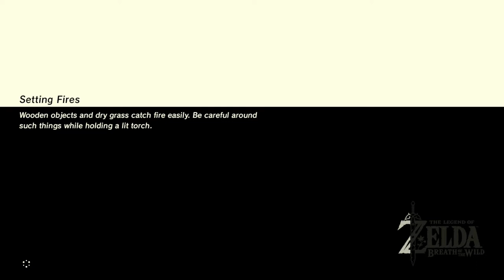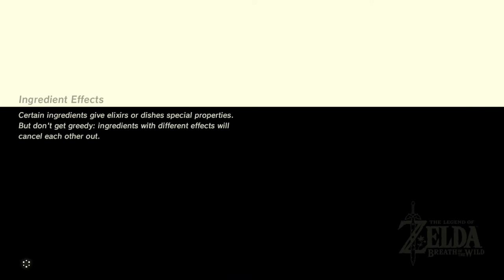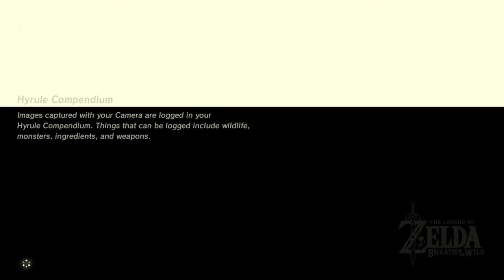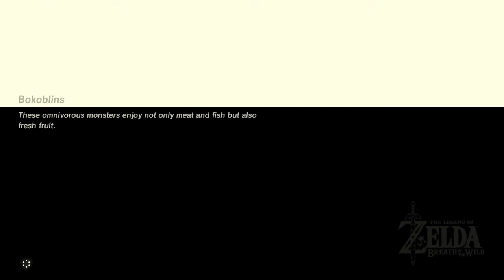Zelda: Breath of the Wild (Commentary) #129, Koroks: Central Hebra Region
This is video #129 in my playthrough of The Legend of Zelda: Breath of the Wild for the Nintendo Switch. This video contains commentary.

Previously, Link continued gathering Korok Seeds in the Hebra region, mostly in the northwest. He has found 540 Korok Seeds in total and 26 Korok Seeds in the Hebra region. Now, he will continue scouring the Hebra region for Koroks.

Link resumes at the Hebra Trailhead Lodge east of the Flight Range in the Tabantha region. The most recent Korok Seeds that he found were in the south of Coldsnap Hollow. The next one is on a peak northwest of Rospro Pass, which is above the cabin.

On the peak northwest of Rospro Pass, Link finds a rock (time 2:18). When he picks up the rock, a Korok appears. Link earns Korok Seed #541.

To the east of Rospro Pass, on a hill south of Korvash Peak, Link finds a pinwheel (time 5:10). Standing near the pinwheel activates three balloon targets that circle around. Shooting all the targets reveals a Korok. Link earns Korok Seed #542.

Among some trees southwest of Talonto Peak, Link finds a fallen log with an acorn in it (time 8:30). When he shoots the acorn, a Korok appears. Link earns Korok Seed #543.

Down the southeast slope of Talonto Peak, Link finds an ice block (time 10:22). He melts it to free some Korok leaves. Examining the Korok leaves reveals another Korok. Link earns Korok Seed #544. This is his 30th Korok Seed for the Hebra region.

Link teleports to the Goma Asaagh Shrine under the Hebra Peak (time 11:46).

Semi-hidden between two ridges just southwest of the Goma Asaagh Shrine, Link finds a rock (time 12:41). When he picks up the rock, a Korok appears. Link earns Korok Seed #545.

Below a shelf on the eastern side of Talonto Peak, Link finds a target balloon hovering (time 14:17). Shooting the balloon reveals another Korok. Link earns Korok Seed #546.

Link teleports to the Shada Naw Shrine near Selmie's Spot (time 14:56). He climbs to the top of Hebra Peak to the southeast.

At the top of Hebra Peak, Link finds a lone rock (time 17:16). When he picks up the rock, another Korok appears. Link earns Korok Seed #547.

Down the northwest face of the Hebra East Summit, Link finds a diamond formation of rocks (time 19:09). He can find a loose rock a short distance west of the formation. When Link completes the formation, a Korok appears. Link earns Korok Seed #548.

Link teleports back to the Shada Naw Shrine (time 20:06).

Atop the cabin at Selmie's Spot, Link finds Korok leaves near the chimney (time 20:56). Examining the Korok leaves reveals a Korok. Link earns Korok Seed #549. This is his 35th Korok Seed for the Hebra region.

Inside Selmie's cabin, Link uses the cookfire to rest until morning.

Down the northern face of the Hebra East Summit, Link finds a lone bare tree on a ledge (time 22:59). Atop the tree, he finds Korok leaves. Examining them reveals another Korok. Link earns Korok Seed #550.

Link teleports back to the Goma Asaagh Shrine (time 23:50).

To the southeast, in the valley east of the Hebra Falls, Link finds an ice block against the base of the Hebra East Summit (time 26:30). After melting the ice block, he examines the Korok leaves. A Korok appears. LInk earns Korok Seed #551.

At the northern end of the Hebra Falls, Link finds a target balloon hanging just under the cliff over the river's source (time 28:30). Shooting the balloon reveals a Korok. Link earns Korok Seed #552.

On the ledge above and west of the source of the Hebra Falls, Link finds a Korok stump (time 29:44). It makes a target ring appear west of the Hebra Falls below. The ring is a short distance above the ground, so Link uses Revali's Gale to gain some altitude before he paraglides down. When Link reaches the target circle, a Korok appears. Link earns Korok Seed #553.

On a lower ledge west of the Hebra Headspring, Link finds a loose rock (time 31:10). Picking it up reveals another Korok. Link earns Korok Seed #554. This is his 40th Korok Seed for the Hebra region.

At the Hebra Headspring, Link finds a target balloon partially hidden by the northeastern cliff where the stream passes through a small canyon (time 32:30). When he shoots the balloon, another Korok appears. Link earns Korok Seed #555.